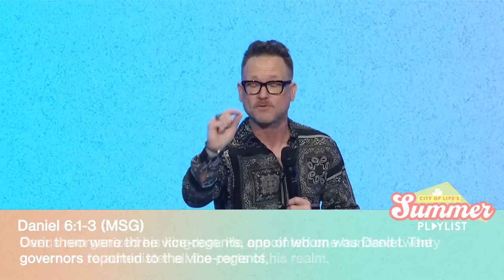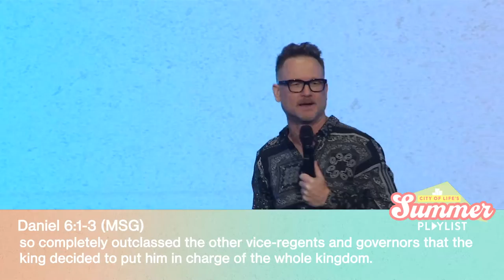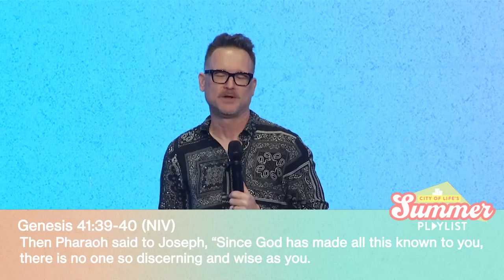Vivir Mi Vida | Summer Playlist | Pastor Jeffrey Smith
Led by Pastors Jeffrey and Amy Smith, City of Life church in Kissimmee, FL. Our mission is to make the hope of Jesus known by building a large, Christ-centered, multicultural, multigenerational church, transforming culture through creativity and empowering ordinary people to lead others and live dynamically for the cause of God's kingdom.